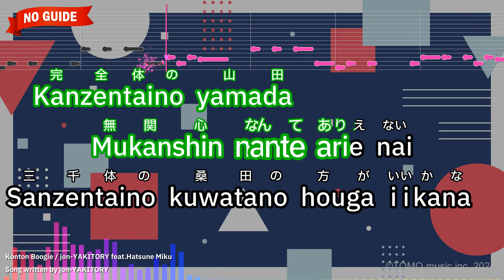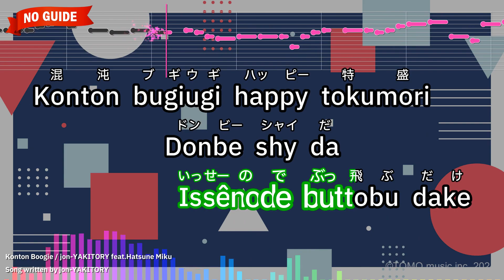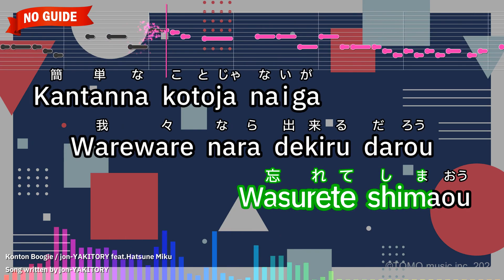Konton Boogie – jon-YAKITORY feat.Hatsune Miku (Romaji Karaoke no guide)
【Japanese title】混沌ブギ - jon-YAKITORY feat.初音ミク
【Songwriter】jon-YAKITORY
【Romanized Lyrics】
Junjou? nani sore aijou? nani sore
Oishiino? nee
Oishiinotte naa

Ranbou damedame kanjou sute sari
Issênode buttobu dake

Konton bugiugi happy tokumori
Donbe shy da
Donbeshy da mou

Dandan ochiteku IQ kusowaro
Issênode shinumade odore

Kanzentaino yamada
Mukanshin nante arie nai
Sanzentaino kuwatano houga iikana

Wagamama bakarija
Ochi tsukanai
Hiya asega desugite kimochi warui

Atari maeno kotomo teni tsukanai
Mou nante
Ittara ii? bakaride

Sekenteitoka nagedashi tai
Kurutta youni naki dashitai

Omouga mama ikite
Kiete ikitaina

Oishiino? nee
Oishiinotte naa

Issênode buttobu dake

Donbeshy da
Donbe shy da mou

Issênode shinumade odore

Onetwo masakari sanshi karitori
Mou iindatte
Mou iindatte mou

Happy okawari
Give me tokimeki
Issênode saa tobi kome

Honnou bugiugi konton tokumori
Mou iindatte
Mou iindatte mou

Saitei yatsurano Like a misuteri
Issênode buttobu dake

Dandan ochiteku jinsei kusowaro
Issênode shinumade odore

Mou iiya zenbu zenbu hora
Wasurete shimaou

Kantanna kotoja naiga
Wareware nara dekiru darou
Naa? Get Down